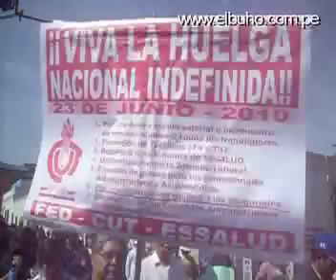Video El Búho: Huelga indefinida en EsSalud